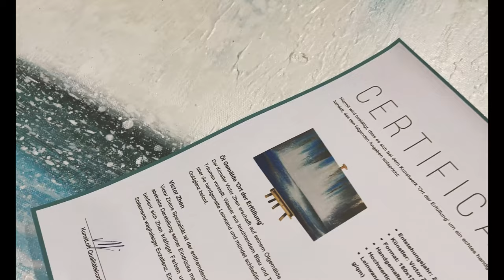Kunstloft® - Det är vi. Handmålade målningar. Skulpturer och hemtillbehör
Hos oss förväntar dig ett handplockat urval av målningar, möbler och inredningstillbehör som skulpturer eller lampor till rimliga priser. Vi har gjort det till vår verksamhet att göra konst av hög kvalitet till överkomliga priser för alla som vill försköna sitt hem eller kontor. Det behöver inte vara det dyra konstgalleriet om du letar efter extravaganta väggmålningar, mattor eller inspirerande heminredning. Även med en liten budget kan du köpa akryltavlor, XXL-oljemålningar och begränsade utgåvor från KunstLoft® för ditt vardagsrum eller sovrum. Vi erbjuder högsta kvalitet, gratis retur och 100 dagars returrätt.